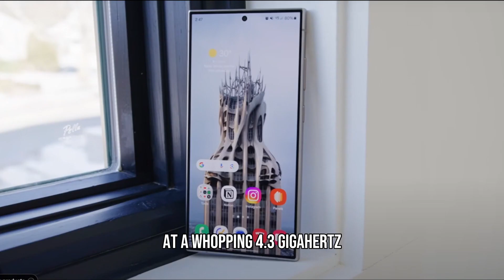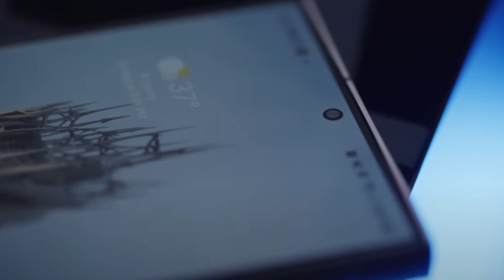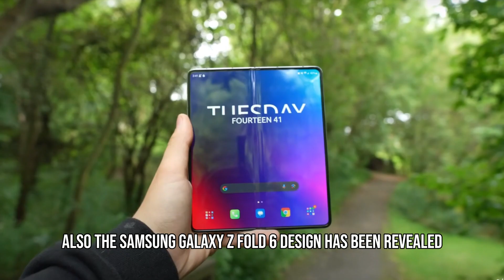Samsung Galaxy S25 Ultra - MAJOR UPGRADE!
The Samsung Galaxy S25 Ultra is rumored to get the upcoming snapdragon 8 gen 4 the snapdragon 8 gen 4 is rumored to pack incredible preformance compared to the snapdragon 8 gen 3 and preform much bettter than the upcoming Apple A18 chip especially in multicore